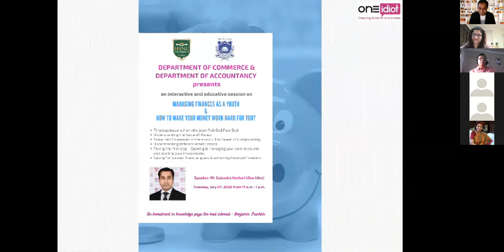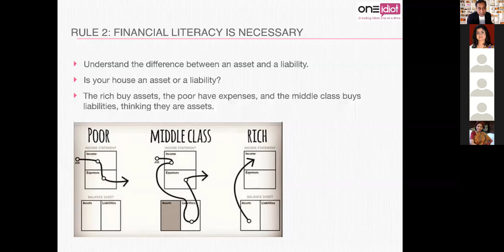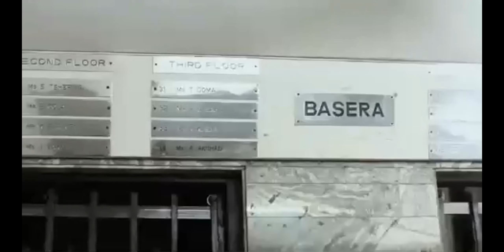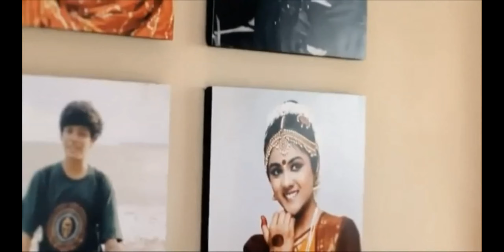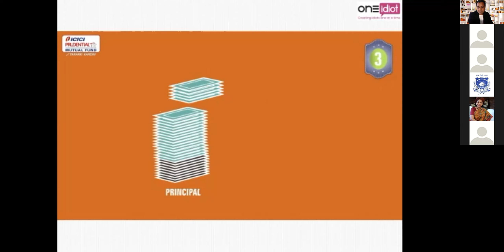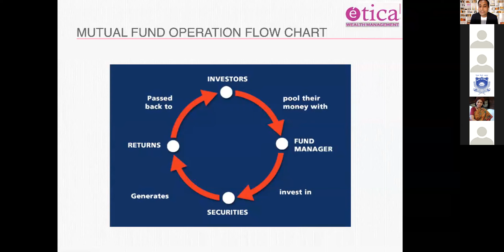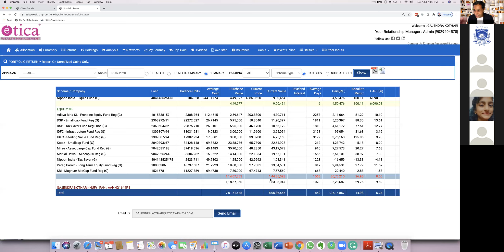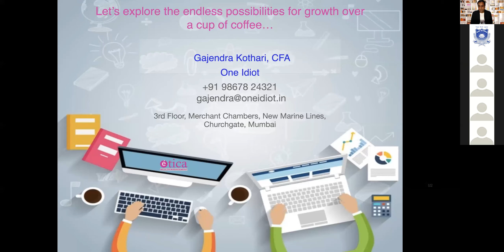K C College presents a Webinar on "Managing Finances as Youth" - July 07, 2020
This webinar on Personal Finance talks about the learnings from the book "Rich Dad Poor Dad" and Mr Gajendra Kothari a.k.a One Idiot shares his financial planning journey with the students of K C College.